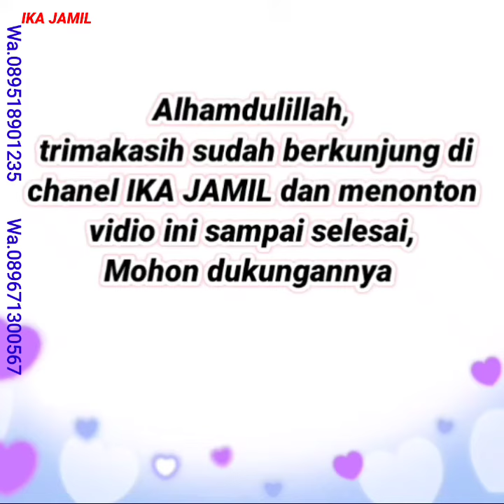LONG TUNIK & SETELAN ONE SET MODIS DIPAKAI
INILAH REKOMENDASI LONG TUNIK & SETELAN ONE SET MODIS DIPAKAI